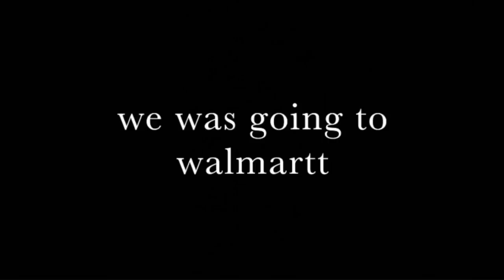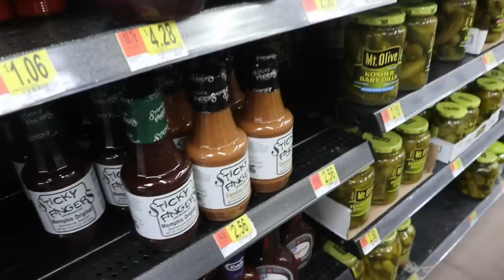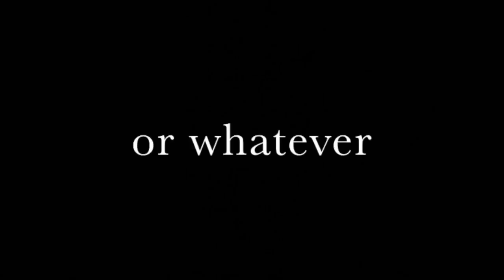Cooking With MightyDuck!?! (EXTREMELY HILARIOUS)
guys I hope you enjoyed this! if you guys liked this video please push the like button and comment what videos you guys want